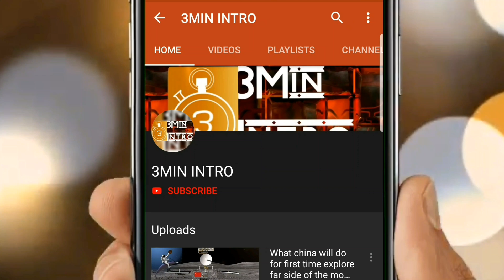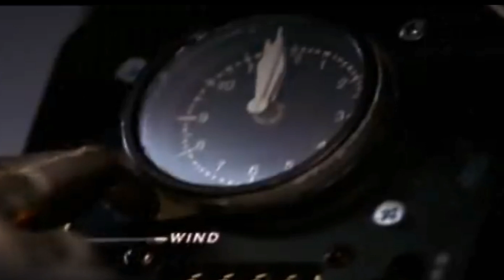Do astronauts really wear adult diaper under space suits?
Do astronauts really wear diaper?
You will know the answer from this video so watch till the end.
NASA says this is not a space diaper, but it is. They call it the Maximum Absorbency Garment. I call it the Space Pooper. But why do astronauts use them?

Astronauts use diaper under space suits and for space suits can be safe thats how astronauts wears space suits.
Quite simply, when astronauts are sitting in the Space Shuttle, strapped to their seats and ready to go, they may experience very long delays. Sometimes even hours. And when that happens, they just can't get off their seats to go to the toilet. They just have to do it, as Alan Shepard discovered while waiting inside his Mercury capsule on May 5, 1961, waiting for the Freedom 7 mission launch. He was the first American to reach Space and the first astronaut to pee inside his suit.
Due to various technical problems, Shepard was stuck in the capsule for too long. He called his buddy Gordon Cooper, another member of the legendary Mercury Seven and told he had to pee.
He couldn't go out, but the medical team thought the liquid could short-circuit his body monitoring cables. The scientists at NASA didn't think that this could happen—Shepard's flight was going to be really short—so there were no space diapers or any other mechanism to accommodate Shepard's physiological needs. At the end, they shut down the monitoring system and Shepard was given the go for pee.
Thats all from today. Hope you will share it and donot forget to like our facebook page

adult diaper is used by astronauts and the diaper is must to keep alive